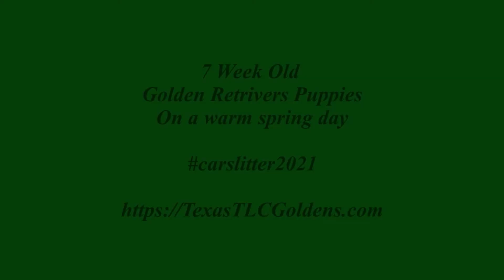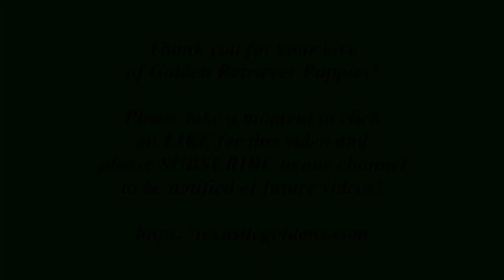7 Week Old Golden Retriever Puppies at play in the grass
It was a beautiful day.  the entire Golden Retriever litter, the adult Golden Retrievers and we had a blast!
 We will miss these puppies.  they have all been claimed and will go to their forever homes in less than a week.

Note: this litter will all be claimed by our wait list and the list is full.